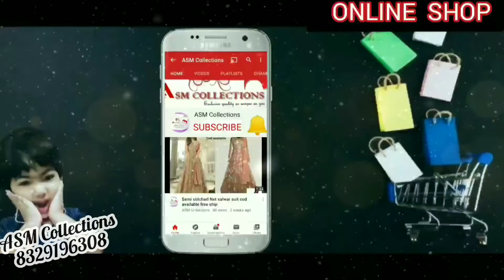Pakistani suits wholesale | Fancy dress material | Latest cotton salwar suits | Lawn suits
Thanku.
ASM Collections.